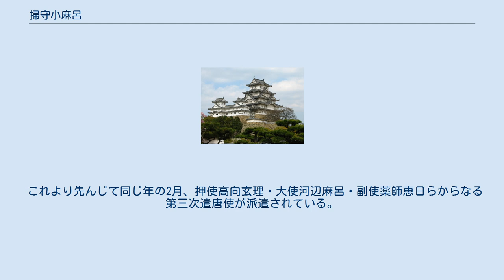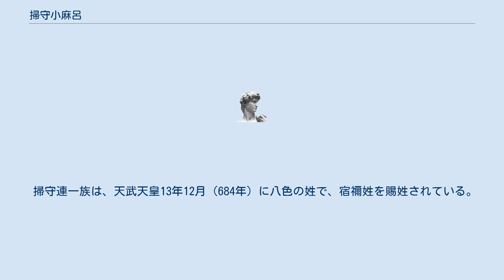掃守小麻呂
掃守 小麻呂（かにもり の おまろ）は、飛鳥時代の武人。
姓は連。
冠位は小乙上。
 「掃守連氏」は朝廷の清掃・舗設を職能とする品部である「掃守部」を率いた伴造氏族で、『新撰姓氏録』では、「左京神別」「河内国神別」に分類され「振魂命四世孫、天忍人命之後也」とあり、尾張国造と同族となっている。
高安郡掃守郷（現在の大阪府八尾市南高安町一帯）を根拠地としていたと推定される。
一族には、大化5年（649年）9月に三輪君色夫とともに新羅に派遣された掃部連角麻呂がおり、外交関係で重用された一族であったことが窺われる。
 白雉4年（653年）、遣唐第2船の大使高田首根麻呂の副使として、学問僧道福（どうふく）・義向（ぎきょう）ら120名とともに乗船し、唐に派遣された。
このときの位は小乙上であった。
 同年7月、高田根麻呂らは薩摩の曲（くま）と竹嶋との間で船が衝突し、そのまま沈没して水死した。
この時5名だけは板に捕まり、竹島に流れ着き、そこから更に筏を造って、飮まず食わずの6日間を費やして神嶋（しときしま、今の甑島列島の上甑島）へ辿りついたという。
この生存者の中に掃守小麻呂の名前はなく、よって遣唐船とともに海の藻屑と消えたようである。
 同時に出航した遣唐第1船の大使吉士長丹・副使吉士駒らは無事唐に到達し、目的を果たして、翌白雉5年（654年）7月新羅・百済の送使とともに筑紫に到着している。
 これより先んじて同じ年の2月、押使高向玄理・大使河辺麻呂・副使薬師恵日らからなる第三次遣唐使が派遣されている。
 掃守連一族は、天武天皇13年12月（684年）に八色の姓で、宿禰姓を賜姓されている。